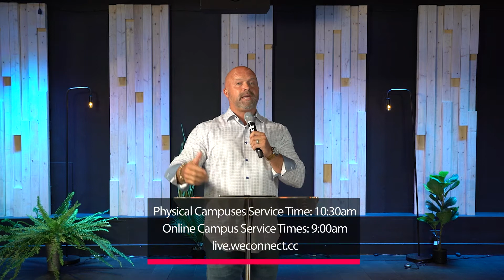Help Me Understand My Man | Deryck Frye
Hello and welcome to Connect Church! We're glad to have you here and would love to hear from you! Click "𝒔𝒉𝒐𝒘 𝒎𝒐𝒓𝒆" for additional information about us and how to connect.

Did you know that Connect has an Online Campus? That's where we meet virtually, every Sunday, and have a great time worshiping, learning and chatting together. We also have a team of people that are equipped, ready and eager to pray for you on a 1-1, private prayer session.

whenever you have a chance. Our service times are on 𝑺𝒖𝒏𝒅𝒂𝒚𝒔, 9:00𝒂𝒎 𝒂𝒏𝒅 10:30𝒂𝒎. Hope to see you there!

Simply text the keyword 𝒄𝒄𝑼𝒑𝒅𝒂𝒕𝒆𝒔 to the number 𝟵𝟳𝟬𝟬𝟬.

If you just made a decision to give your heart to Christ for the first time today, it would be an honor to come alongside you in your new faith journey. Text the keyword 𝒄𝒄𝑺𝒂𝒗𝒆𝒅 to the number 𝟵𝟳𝟬𝟬𝟬, fill out the quick form and we'll send you a free copy of the book called "𝑾𝒉𝒂𝒕'𝒔 𝑵𝒆𝒙𝒕" by 𝑷𝒂𝒔𝒕𝒐𝒓 𝑪𝒉𝒓𝒊𝒔 𝑯𝒐𝒅𝒈𝒆𝒔 (𝑪𝒉𝒖𝒓𝒄𝒉 𝑶𝒇 𝑻𝒉𝒆 𝑯𝒊𝒈𝒉𝒍𝒂𝒏𝒅𝒔). This book will equip and help you in your first steps as a new Christ follower.

Please use the links below to engage with us anyway you like.

1️⃣ 𝑪𝑶𝑵𝑵𝑬𝑪𝑻𝑰𝑶𝑵 𝑪𝑨𝑹𝑫
The Connection Card is the easiest way to get connected with us. Whether you have a prayer request, a suggestion or would like to let us know who you are or even simply update your information, the Connection Card is the way to do it!

2️⃣ 𝑶𝑵𝑳𝑰𝑵𝑬 𝑮𝑰𝑽𝑰𝑵𝑮
Would you like to contribute towards the vision God has for Connect Church? You can do it safely and easily online, using the following

3️⃣ 𝑮𝑹𝑶𝑼𝑷𝑺
We believe that real life-change happens in the context of relationships. At Connect, we offer physical and virtual "𝒔𝒎𝒂𝒍𝒍 𝒈𝒓𝒐𝒖𝒑𝒔" where people can safely gather and find the support they need in their life-journey. To see and/or sign up for any of the groups currently available, simply

4️⃣ 𝑬𝑽𝑬𝑵𝑻𝑺
Whether you live close to a Connect location or not, we always have several events that you can be a part of. Whether it's a 𝑪𝒊𝒕𝒚 𝑮𝒓𝒐𝒖𝒑, a 𝑴𝒆𝒏'𝒔/𝑾𝒐𝒎𝒆𝒏'𝒔 𝑬𝒗𝒆𝒏𝒕, a 𝒀𝒐𝒖𝒕𝒉/𝒀𝒐𝒖𝒏𝒈 𝑨𝒅𝒖𝒍𝒕 𝑮𝒂𝒕𝒉𝒆𝒓𝒊𝒏𝒈 or a 𝑷𝒓𝒂𝒚𝒆𝒓 𝑴𝒆𝒆𝒕𝒊𝒏𝒈, you'll find them all here. Many of these are available online!

Thank you for spending a bit of time with us today. We hope your life is better for it!!